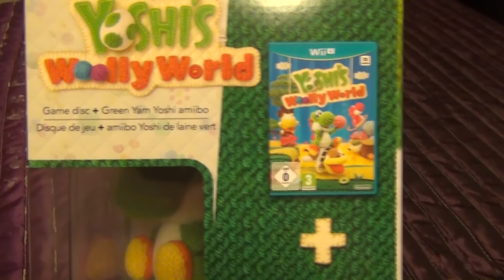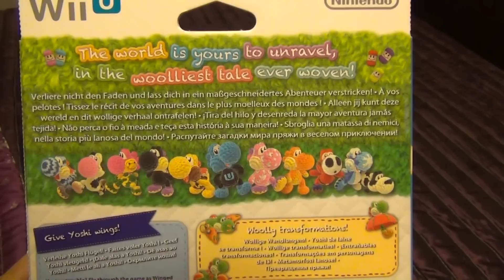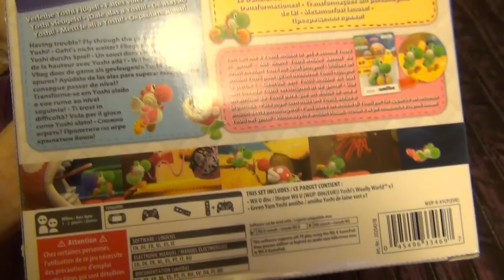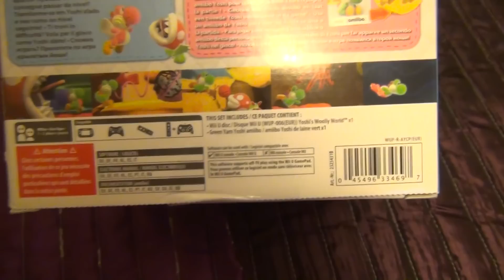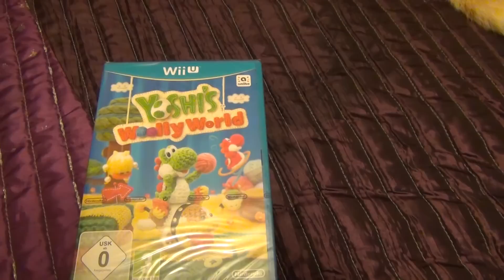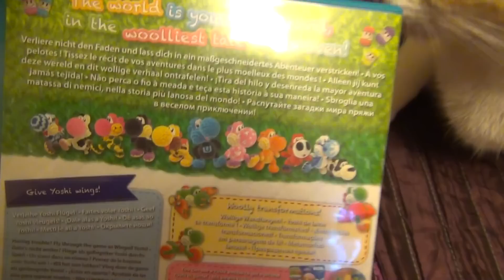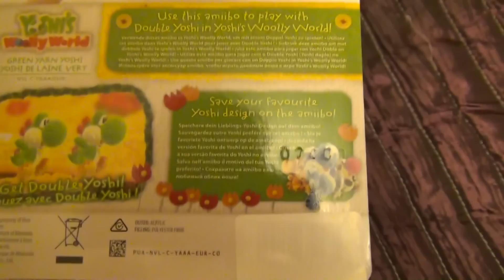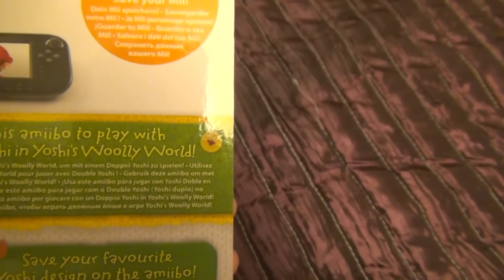YOSHI'S WOOLLY WORLD + AMIIBO DE LANA VERDE UNBOXING - EDICIÓN ESPECIAL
Gracias a todos los que me apoyais dia a dia y compartis conmigo esta pasión, aunque parezca una tonteria una manita arriba nos anima mucho a continuar y hacer que crezca nuestra gran familia.

Mis grupos de facebook:
ImperioDestinoAnimalCrossing:

3djuegos: Anazgz